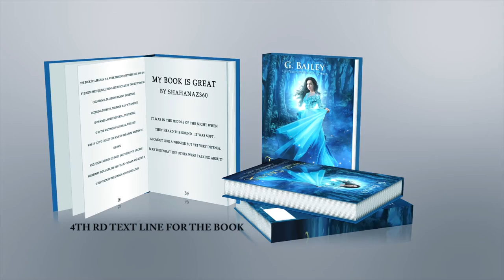#52 I will create professionally trailer or book promo video for you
Hello There, I'm a Professional Motion Graphics Designer. I have more than 8 years of experience in the Motion Graphics designing and video editing field.

kindle books, book promo, book trailer,
promo video, game trailer, cinematic trailer, book trailer,
book promotion, book video, children book, trailer, book intro,
animated video, christian book, book marketing,
audiobook, video editor, advert, film, kindle cover, kindle publishing,
createspace, ebook marketing, instagram, facebook, amazon kindle,
e-book, book animation, cinematic, cinematic trailer, 3d animation,
movie trailer, flipbook, book sales, book-advert, book ad, romance,
fiction, cinematic,